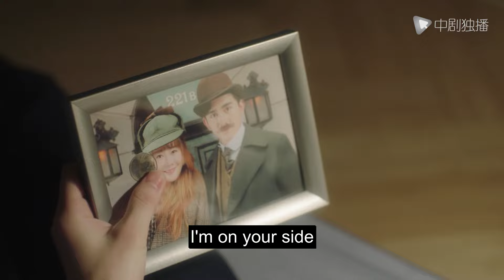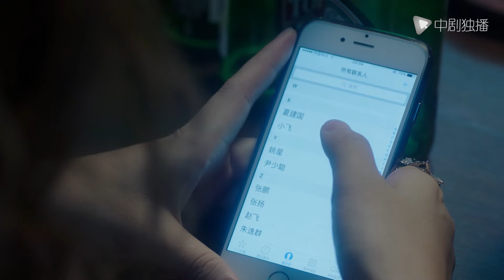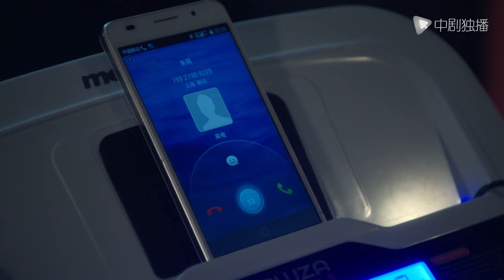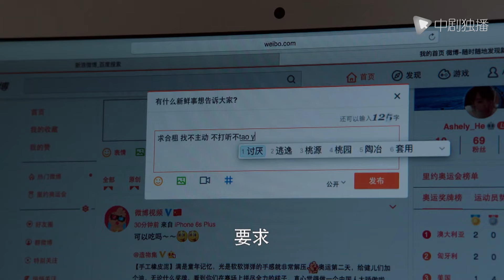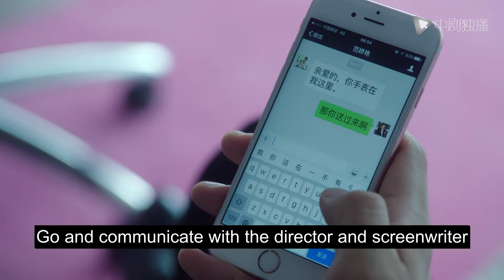The truth about marriage-08 | Wife finds out her husband is having an affair and takes revenge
►Synopsis:
He Bingbing, the daughter of gold medal agent He Nianqing, regretted her marriage, which made the always strong He Nianqing very angry. He flew to Brazil angrily, and with the help of warm-hearted man Shen Fangzhou, he successfully brought his escaped marriage daughter back to Shanghai and tried to arrange for her to have a relationship with his company. Vice President Xiaobai got married.